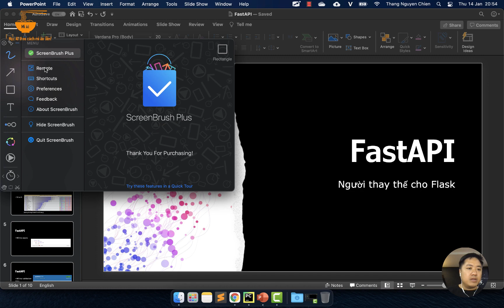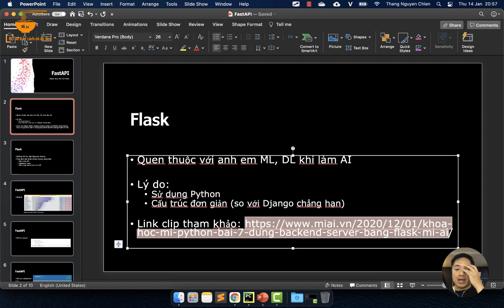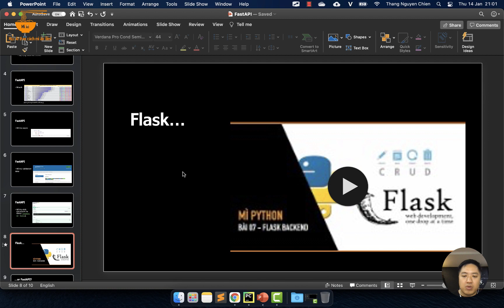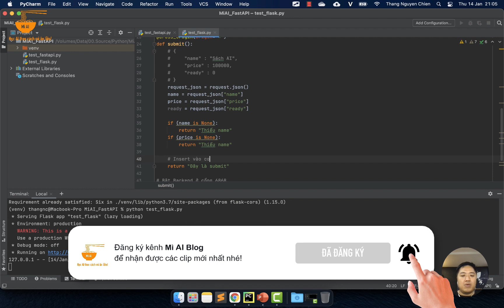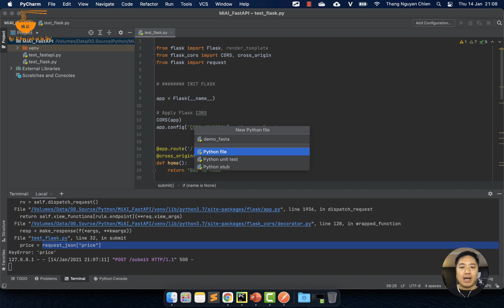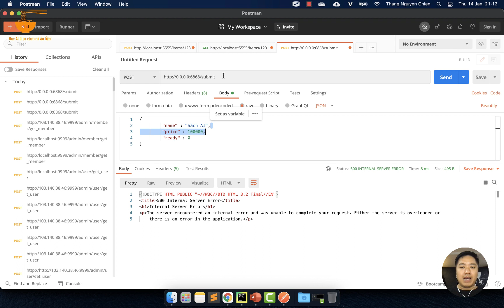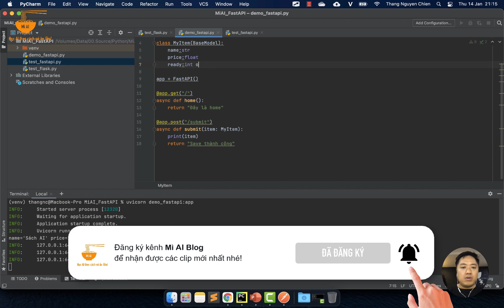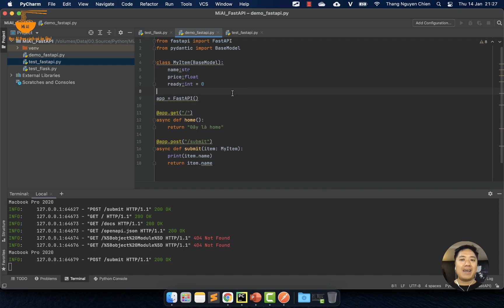FastAPI, người thay thế Flask để làm Python API - Mì AI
Chào mừng bạn đến với video "FastAPI - Người thay thế Flask để làm Python API"! Trong video này, chúng tôi sẽ giới thiệu và hướng dẫn bạn cách sử dụng FastAPI - một framework Python mạnh mẽ để xây dựng các dịch vụ API nhanh chóng và hiệu quả.

FastAPI được xem là một sự thay thế đáng giá cho Flask, một framework phổ biến trong việc xây dựng các ứng dụng web và dịch vụ API bằng Python. FastAPI nổi bật với hiệu suất cao, khả năng xử lý đồng thời, và khả năng tự động tạo tài liệu API dễ dàng.

Trong video này, chúng tôi sẽ hướng dẫn bạn cài đặt FastAPI, tạo và quản lý các endpoint API, xử lý các yêu cầu từ phía người dùng, và trả về các kết quả phản hồi. Bạn sẽ được thấy cách FastAPI sử dụng các decorator và kiểu dữ liệu để đơn giản hóa quá trình xây dựng API.

Chúng tôi cũng sẽ đề cập đến các tính năng mạnh mẽ khác của FastAPI như kiểm tra kiểu dữ liệu, xử lý lỗi, và tạo tài liệu API tự động thông qua OpenAPI và Swagger UI.

Video này phù hợp cho những người đã có kiến thức cơ bản về Python và muốn tìm hiểu và áp dụng FastAPI để xây dựng các dịch vụ API nhanh chóng và hiệu quả.

Cùng chúng tôi khám phá FastAPI và nâng cao kỹ năng của bạn trong việc xây dựng các dịch vụ API chất lượng cao!

Xin chào các bạn, rất vui vì các bạn đã ghé thăm vlog Mì AI của tôi!
Hãy join cùng cộng đồng Mì AI nhé!

Sau 03 lần đầu bỏ cuộc với AI vì nản, tôi quyết định rằng mình không thể học theo cách tu luyện toán, lý thuyết suông vì quá là nản. Tôi chọn cách ngược lại, đề ra bài toán trong thực tế, làm đến đâu, cần lý thuyết tôi sẽ đọc lại. Có cái đích đến rõ là học dễ hơn và đỡ nản hơn.

Và thêm nữa, khi lướt quanh các diễn đàn thì có rất nhiều người giống tôi, cũng đang kêu trời với đống toán và rất rất nản. Với mong muốn chia sẻ chút kinh nghiệm học AI theo cách của mình nên vlog này ra đời.

Mong cả nhà ủng hộ và góp ý chân thành cho tôi!